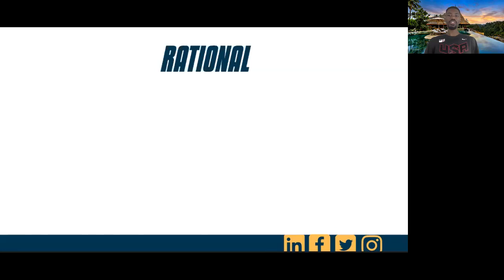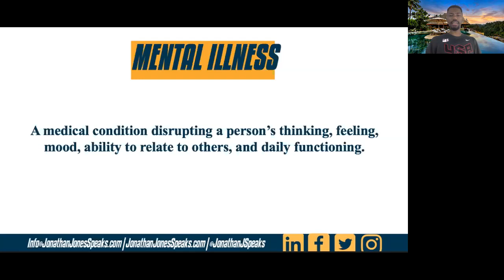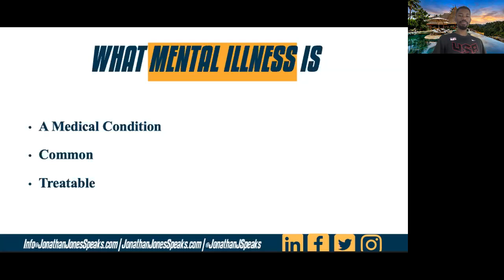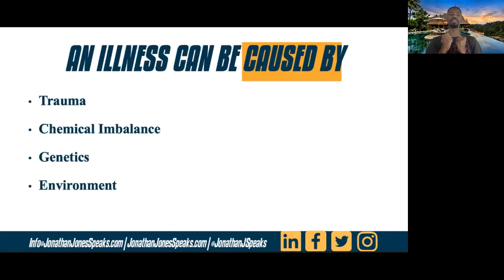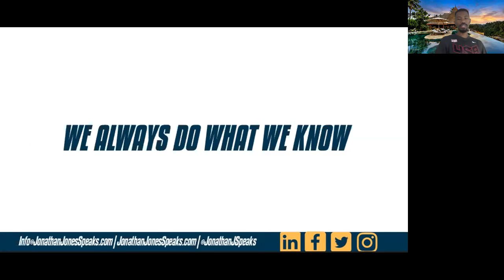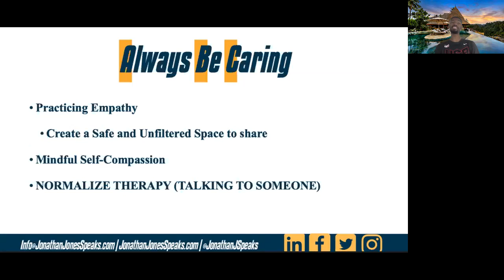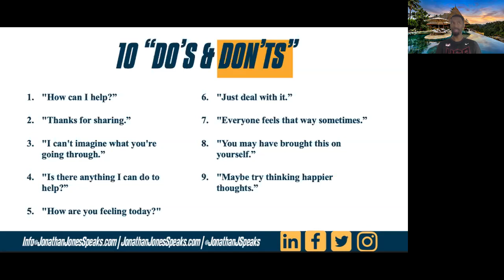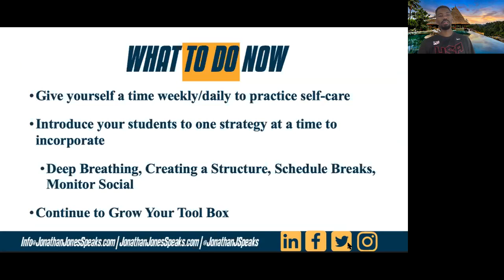Mental Health Matters Workshop Part 1 [Coping Strategies & Convo Starters]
In this workshop the objectives were the following:

- Participants will be able to explain a baseline definition of Mental Illness
- Participants will be able to provide strategies to help yourself or your students cope with stress.
- Participants  will learn tools to use to further facilitate a conversation around mental wellness